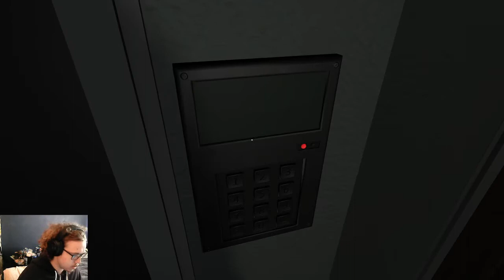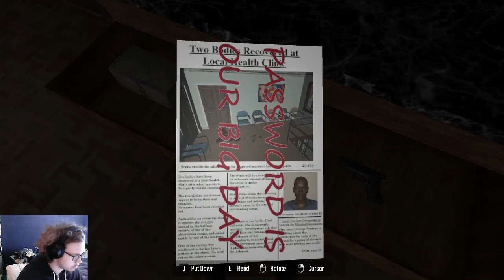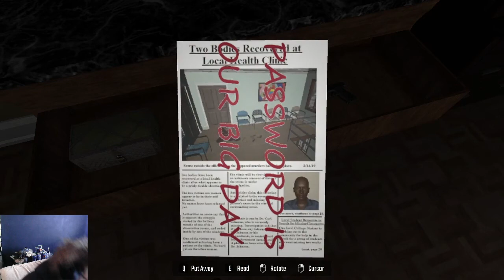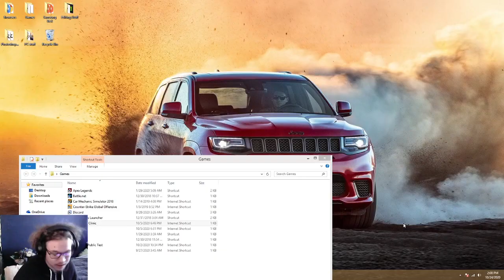Escape the clinic walk through (FULL GAME)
Watch me play escape the clinic a horror/strategy game